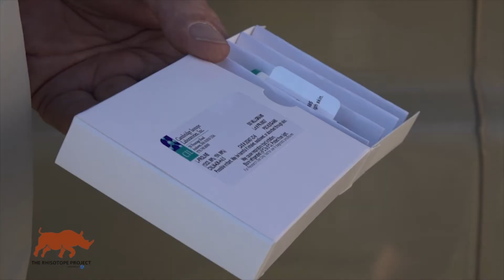Phase two 2022 - The Rhisotope Project